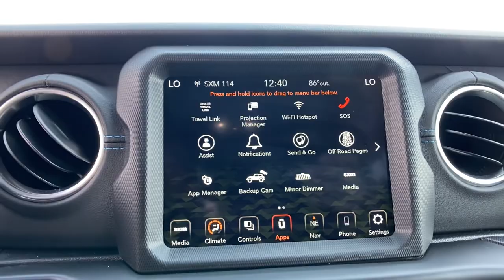2022 Jeep Wrangler 4xe Orlando, Deltona, Sanford, Oviedo, Winter Park, FL NW156606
Firecracker Red Clearcoat Used 2022 Jeep Wrangler 4xe available in 750 Towne Center Blvd., Sanford, Florida at CDJR of Seminole County. Servicing the Orlando, Deltona, Sanford, Oviedo, Winter Park, FL area.
2022 Jeep Wrangler 4xe Unlimited Rubicon - Stock#: NW156606 - VIN#: 1C4JJXR65NW156606

New Price! CARFAX One-Owner. Clean CARFAX. Certified. Firecracker Red Clearcoat 2022 Jeep Wrangler Unlimited Rubicon 4xe 4WD 8-Speed Automatic 2.0L I4 DOHC Local Trade, One Owner, Running Boards, PRICE REDUCED FOR AUCTION-SELLING WITH ALL FAULTS-LEAVING SOON-PRICED TO MOVE ASAP-COME SEE NOW, All used cars have cosmetic blemishes- price reflects issues - sold as is with all faults, NEW PRICE - JUST LOWERED TO MOVE ASAP- AUCTION PRICED TO SELL NOW, MOPAR CERTIFIED - 7 YEAR 100K WARRANTY P/T APPLIED, We protect our vehicles with paint protection and anti theft devices., CLEAN CARFAX, Alloy wheels, Apple CarPlay/Android Auto, Blind Spot & Cross Path Detection, Navigation System, ParkSense Rear Park Assist System, ParkView Rear Back-Up Camera, Premium Tan Sunrider Soft Top, Quick Order Package 29V, Radio: Uconnect 4C Nav w/8.4 Display, Safety Group, Wheels: 17 x 7.5 Machined/Painted Black.All used cars have cosmetic blemishes- price reflects issues - sold as is with all faults. Recent Arrival!FCA US Certified Pre-Owned Details:* Limited Warranty: 3 Month/3,000 Mile (whichever comes first) after new car warranty expires or from certified purchase date* 125 Point Inspection* Transferable Warranty* Powertrain Limited Warranty: 84 Month/100,000 Mile (whichever comes first) from original in-service date* Vehicle History* Warranty Deductible: $100* Includes First Day Rental, Car Rental Allowance, and Trip Interruption Benefits. SiriusXM 3 month trial subscription* Roadside AssistanceVehicle pricing includes all offers and incentives. Sales tax, registration fees, dealer installed options, reconditioning costs, and $999 dealer fee not included in all vehicle prices shown and must be paid by the purchaser. While great effort is made to ensure the accuracy of the information on this site, errors do occur so please verify information with a customer service rep.
TRANSMISSION: 8-SPEED AUTO 8P75PH PHEV  (STD),ENGINE: 2.0L I4 DOHC DI TURBO PHEV  (STD),PREMIUM BLACK SUNRIDER SOFT TOP,QUICK ORDER PACKAGE 29V  -inc: Engine: 2.0L I4 DOHC DI Turbo PHEV  Transmission: 8-Speed Auto 8P75PH PHEV,TIRES: LT285/70R17C BSW OFF-ROAD  (STD),BLACK  LEATHER TRIMMED BUCKET SEATS  -inc: Premium Wrapped I/P Bezels  Leather Wrapped Shift Knob  Premium Door Trim Panel,SAFETY GROUP  -inc: Blind Spot & Cross Path Detection  ParkSense Rear Park Assist System,FRONT LICENSE PLATE BRACKET,FIRECRACKER RED CLEARCOAT,Turbocharged,Four Wheel Drive,Locking/Limited Slip Differential,Locking/Limited Slip Differential,Power Steering,ABS,4-Wheel Disc Brakes,Brake Assist,Locking/Limited Slip Differential,Brake Actuated Limited Slip Differential,Aluminum Wheels,Tires - Front All-Terrain,Tires - Rear All-Terrain,Conventional Spare Tire,Tow Hooks,Tow Hooks,Heated Mirrors,Power Mirror(s),Privacy Glass,Intermittent Wipers,Variable Speed Intermittent Wipers,Rollover Protection Bars,Convertible Soft Top,Power Door Locks,Daytime Running Lights,Automatic Headlights,LED Headlights,Fog Lamps,AM/FM Stereo,Navigation System,Satellite Radio,Bluetooth Connection,HD Radio,Requires Subscription,Premium Sound System,MP3 Player,Steering Wheel Audio Controls,Auxiliary Audio Input,Premium Sound System,Driver Adjustable Lumbar,Driver Adjustable Lumbar,Pass-Through Rear Seat,Rear Bench Seat,Adjustable Steering Wheel,Trip Computer,Power Windows,WiFi Hotspot,Leather Steering Wheel,Keyless Entry,Power Door Locks,Keyless Start,Keyless Entry,Power Door Locks,Universal Garage Door Opener,Cruise Control,Climate Control,Multi-Zone A/C,A/C,Bucket Seats,Auto-Dimming Rearview Mirror,Driver Vanity Mirror,Passenger Vanity Mirror,Driver Illuminated Vanity Mirror,Passenger Illuminated Visor Mirror,Floor Mats,Smart Device Integration,Power Windows,Power Door Locks,Trip Computer,Security System,Immobilizer,Traction Control,Stability Control,Traction Control,Front Side Air Bag,Telematics,Requires Subscription,Tire Pressure Monitor,Driver Air Bag,Passenger Air Bag,Passenger Air Bag Sensor,Child Safety Locks,Back-Up Camera